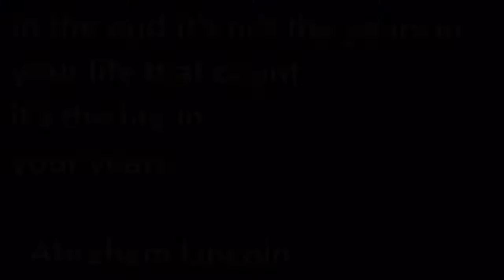Rich Cicah's Birthday #1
January 13rd.
Her birthday.
24th.

Barakallah fii umrik, Aisya